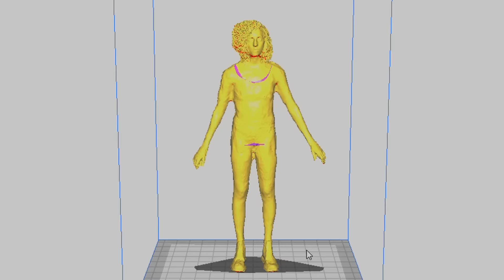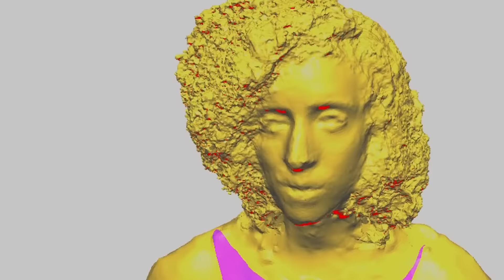"Live do fim do mundo" - videoclipe oficial - Marina Melo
Ficha técnica videoclipe Live do Fim do Mundo

Argumento: Marina Melo
Roteiro: Laís Aranha e Marina Melo
Direção e montagem: Laís Aranha
Produção Executiva: Marina Melo
Produção: Laís Aranha e Marina Melo
Direção de Fotografia: Laís Aranha
Assistente de Câmera: Janaína Carvalho
Direção de arte: Beatriz R.A.
Produção de arte: Guilherme Françoso e Leonardo Matsuhei
Coreografia: Riba Canhestro
Maquiagem e cabelo: Gabi Jovine e Aline Carvalho
Acessórios: Chic Lixous
Figurino: Naila Souza
Costureira: Conceição Dantas

Impressão 3D

Viabilização: Jeff Prestes e Lina Lopes
Impressora 3D: Jeff Prestes
Local: Lilo Zone
Impressão 3D: Guilherme Françoso
Imagens digitais do processo de impressão: Guilherme Françoso e Leonardo Matsuhei
Modelagem: Leonardo Matsuhei
Pintura boneca: Marisa Aranha
Figurino boneca: Naila Souza
Costura: Naila Souza

Agradecimentos:
Rodrigo e Marisa Aranha, Thomaz Abramo, Iago Lago, Lina Lopes, Ricardo Chiarella, Andrezza Czech.clipe Live do Fim do Mundo

Este projeto foi contemplado pela 5a edição do Edital de Apoio à Música para a cidade de São Paulo - Secretaria Municipal de Cultura